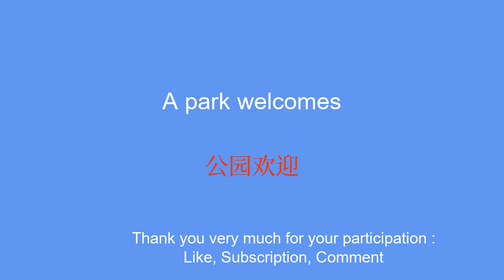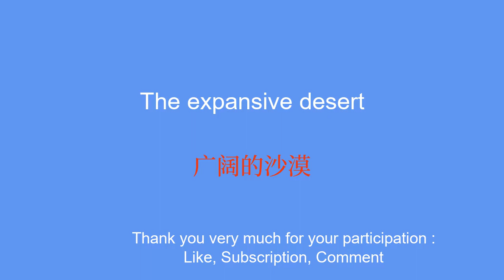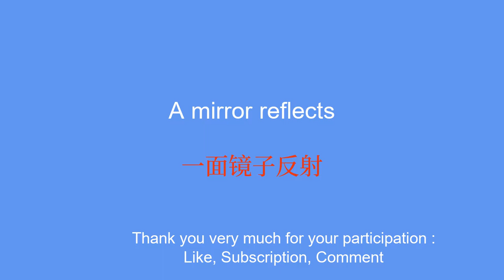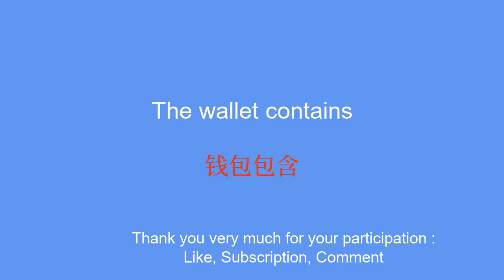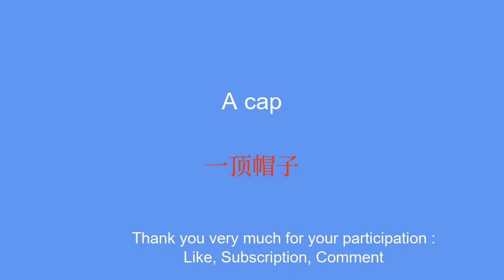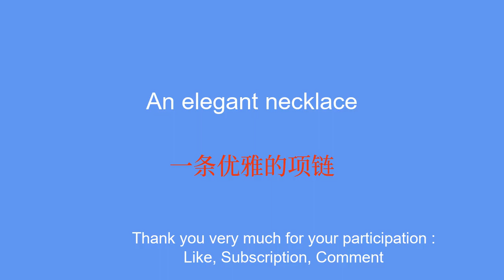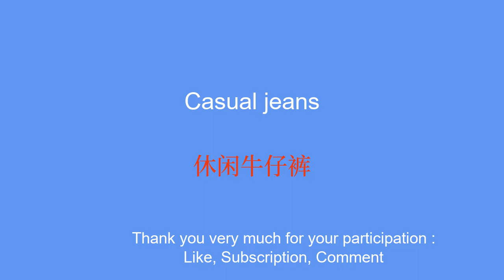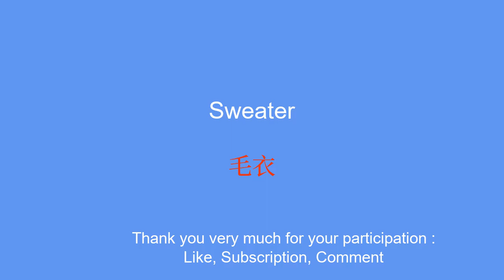Learn Chinese easily in minutes a day.